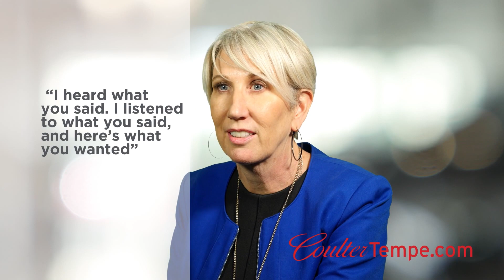2018 Buick Encore | Coulter Tempe | 2018-02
Lease a new 2018 Buick Encore for $199 per month at Coulter Buick Tempe where Experience IS the Difference